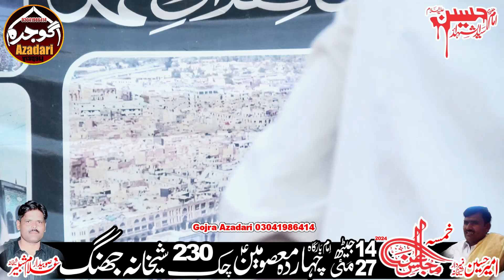Allama Abid Naqvi 14 Jaith 27 May Chak 230 jb Sheikhana Jhang